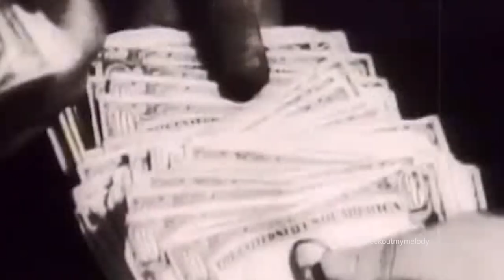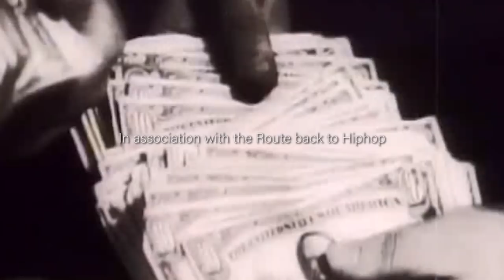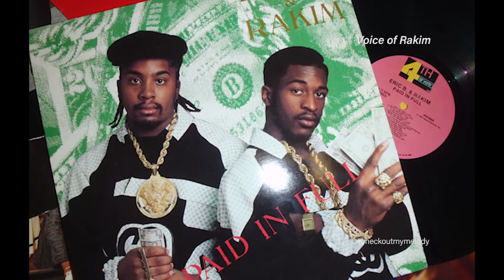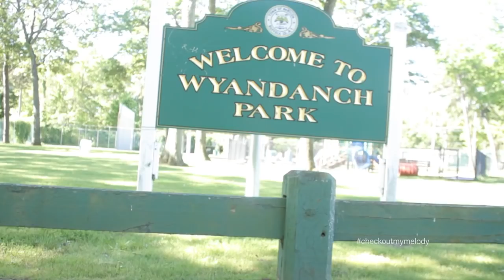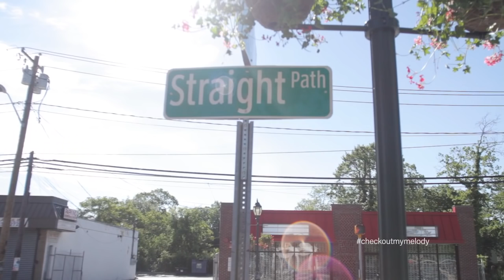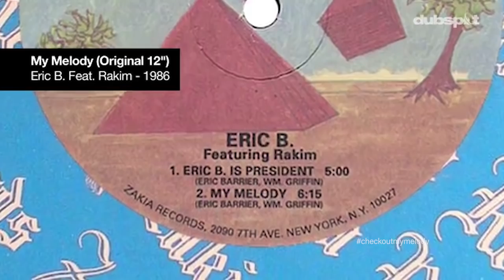(PART ONE)TRB2HH Presents: Check out My Melody | A true story about Rakim